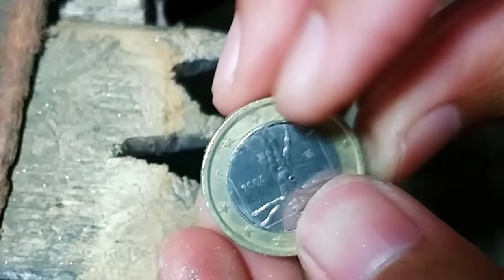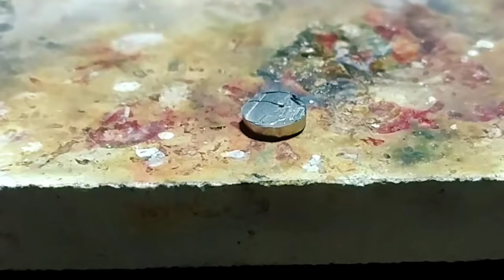I turn a coin into couple rings- handmade ring - how it's made jewelry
in this video i Will show you how to turn 1 coin into couple ring with simple tools and easy tecq techniquenique, so you can try this at home